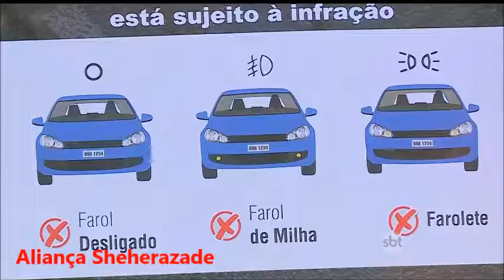SBT Brasil - 07 de Julho de 2016 - Melhores Momentos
Confira os Melhores Momentos do SBT Brasil desta Quinta-Feira, 07 de Julho de 2016 com Joseval Peixoto e Rachel Sheherazade.